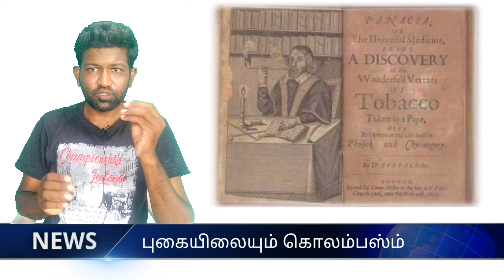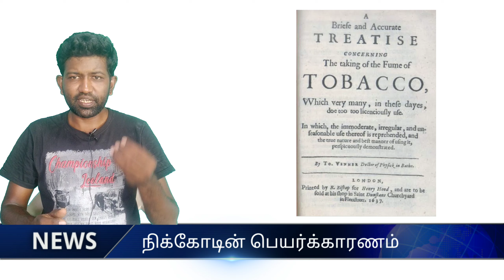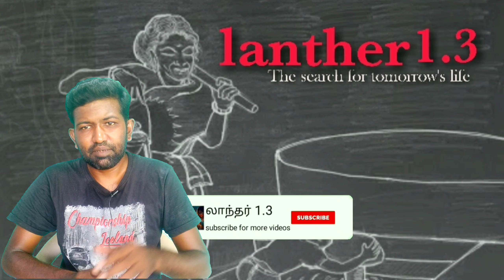சிகரெட்டும்# சீக்ரெட்டும்..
புகையிலையின் ஆரம்பம் நன்மை தீமைகள் சிகரெட்டாக உருமாறிய விதம்